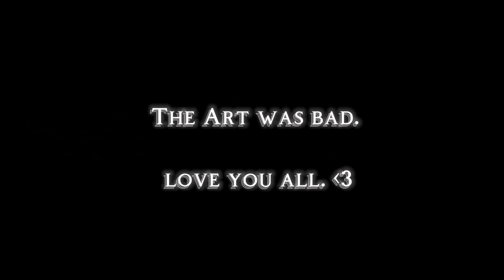Thanos Smashes The Hulk, Iron Man, Dr. strange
Issue: Thanos #2 (2023)

Plot synopsis:

THE ILLUMINATI’S SECRET WEAPON: HULK! The new Illuminati move on Thanos to prevent him from destroying the Earth as part of his quest to reclaim his beloved Death, which means it’s time to bring in the biggest gun they’ve got: THE INCREDIBLE HULK!